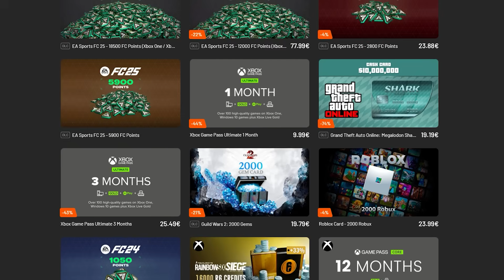Yuzu / Ryujinx: Is It Still Worth Using?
Recording Setup:
Cheap dock
Ugreen dock
Pendrive USB-C/3.2

0:00 Intro
0:44 Yuzu / Ryujinx: Is It Still Worth Using?
1:34 Recommended/Not Recommended Forks
2:48 Why Migrating Makes Sense
5:12 Cheap Games
5:52 Ryubing
8:22 Citron
11:35 Eden

💻 Specs 💻
💻 CPU - AMD Ryzen 7 9700x (5.5 GHz)
💻 Motherboard - Gigabyte B650M Aorus Elite AX
💻 GPU - Nvidia RTX 4070 OC 12GB GDDR6X
💻 RAM - (16x2) Kingston Fury Beast - 6000MHz, DDR5
💻 PSU - XPG Core Reactor 850W - Full Modular - 80 Plus Gold

📱 Device 📱
📱CPU: Snapdragon 8 Plus Gen 1 Qualcomm SM8475 - 8 Core - 2.3 GHZ
📱GPU: Adreno 730
📱RAM - 8GB
📱OS: Android 14 ROG UI